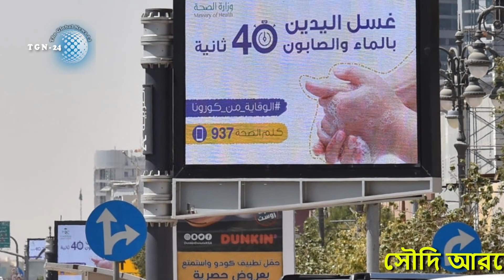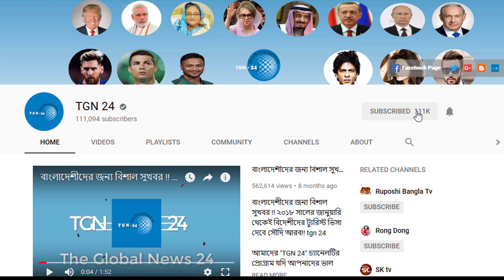সৌদি আরবের স্বাস্থ্য মন্ত্রনালয় থেকে জরুরী খবর। সৌদির ৬৯ শতাংশ রোগী সম্পূর্ণরূপে সুস্থ হয়ে উঠেছে।